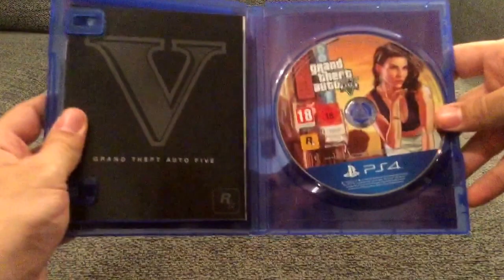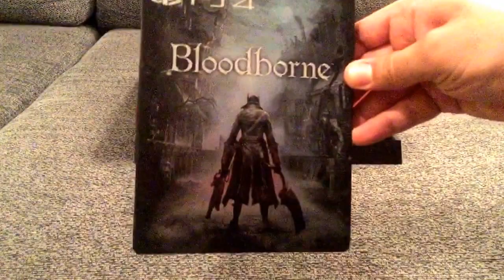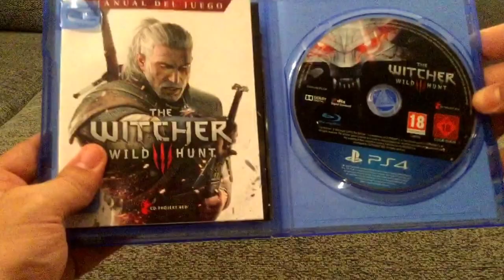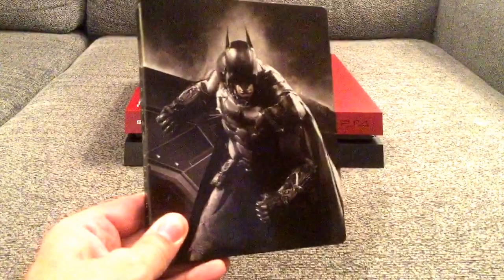Mi Top 5 Los Mejores Juegos De Ps4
Mi Top 5 Los Mejores Juegos De Ps4 -2015

Mi Twitter: TeteGames HD Tenéis El Enlance En Información Del Canal

Importante Seguirme Para Participar En El Especial 2.000 Suscriptores

Sois Los Mejores Suscriptores Que Un Youtuber  Puede Tener ❤️